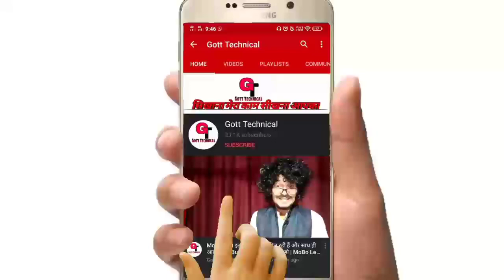What is difference Between Golden Badge or Purple Badge in sharechat Tamil Malayalam New Update 2020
To Dosto Aaj Me Apko Bataunga Ki :-  What is difference Between Golden Badge or Purple Badge in share chat Hindi Tamil Malayalam New Update 2020 Gott Technical 2020

sharechat earning

sharechat money

sharechat trending

sharechat kannada

sharechat marathi

sharechat hindi

sharechat watch

sharechat trending

sharechat revenue

sharechat watch

sharechat founders

( जयहिंद )